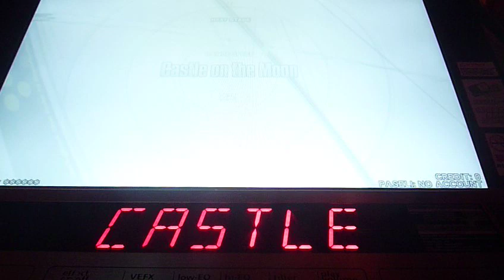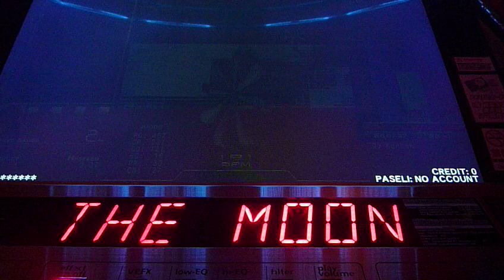[beatmaniaIIDX tricoro] Castle on the moon [H]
DJ MIRUTO 六段
間違って正規でプレイ...